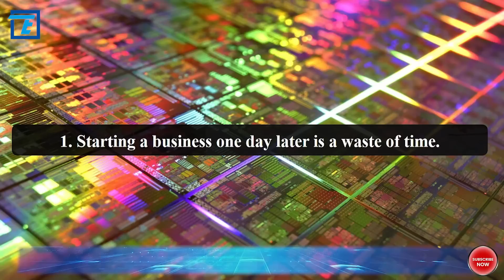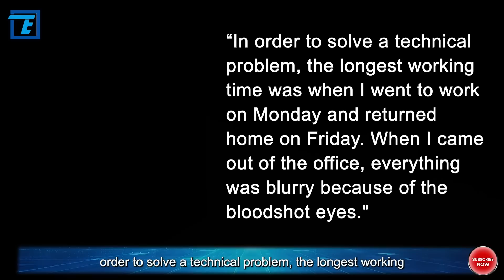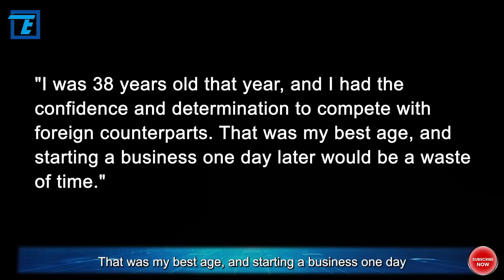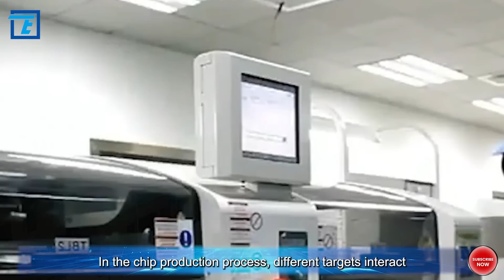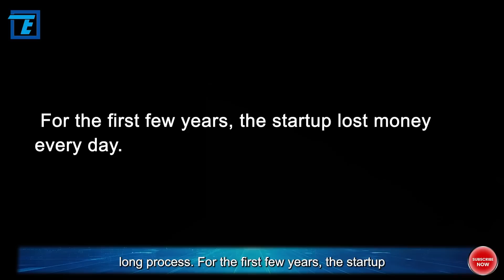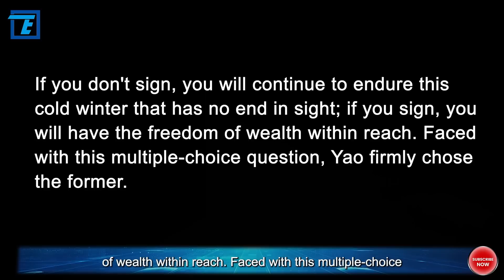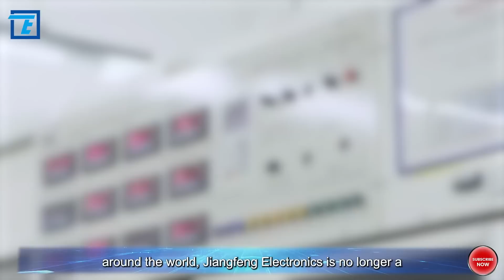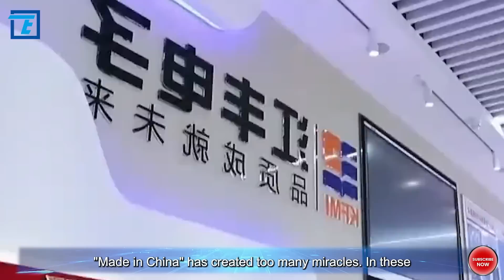He established China first semiconductor sputtering target production line, broke the monopoly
He is a well-known expert in the world who has mastered the core technology of ultra-high-purity metal materials and sputtering targets for integrated circuit manufacturing. He is the regional director of the world's top 500 multinational companies. He has brought back the world's most advanced semiconductor technology and many top talents to China.

Most importantly, he established China's first semiconductor sputtering target production line, broke the monopoly of the United States and Japan, and filled many technological gaps in China. But you may not have heard of him, he is Yao Lijun. A semiconductor genius, a successful businessman, and a patriotic ordinary person. In today's video, let's talk about the story of this low-key genius who changed the pattern of China's semiconductor industry!